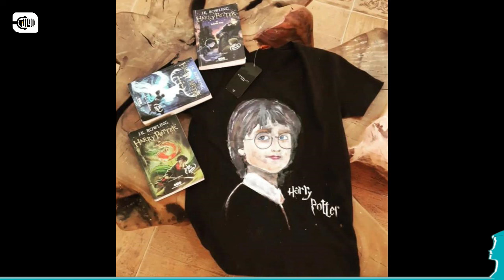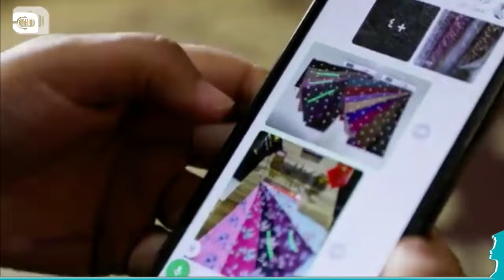مشاريع فنية وتجارية.. صاحباتها نساء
الكاريكاتير بيد النساء.. وحديث آخر عن مشروع حرير للعبايات النسائية، حلا وجود ضيفات نور اليوم بحلقة إنت قدها.
EUinSyria